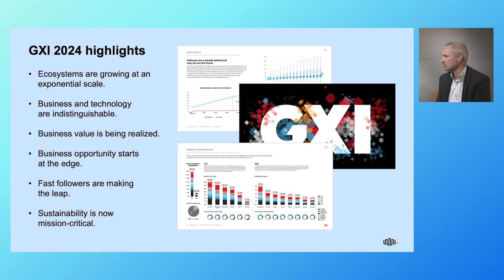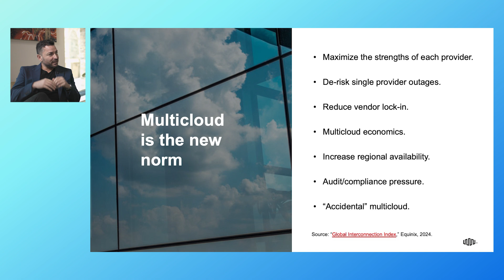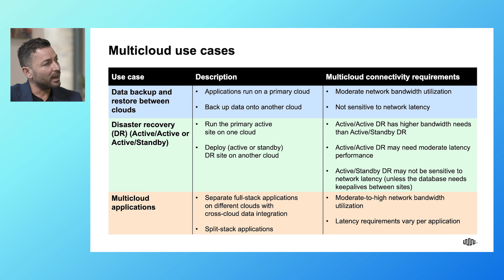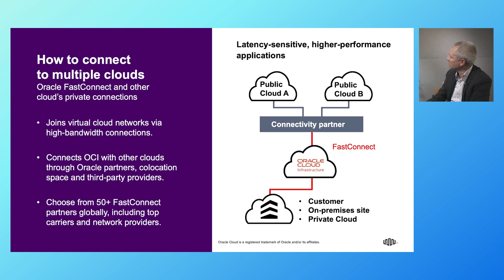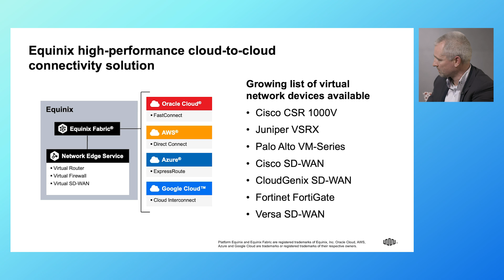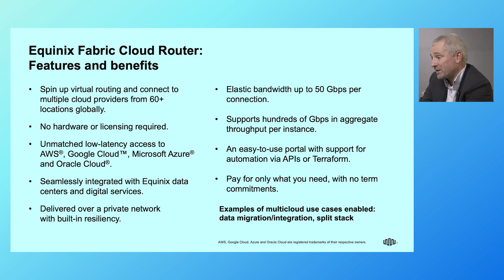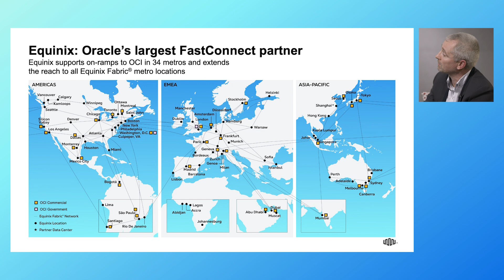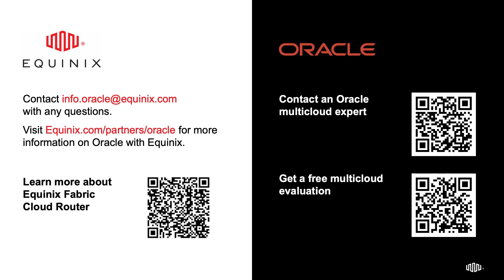Boost Your Multicloud Strategy with High-Performance Connectivity with Oracle | Tech Talk Series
In this video, our experts from Equinix and Oracle are going to show you how to boost your multicloud strategy with high-performance connectivity. We review, specifically, how a next-generation multicloud architecture and high-performance interconnection can help you achieve breakaway business success.

Discover how Oracle Cloud Infrastructure (OCI) via FastConnect enables essential private, dedicated, high-bandwidth connectivity. Learn how to achieve unfailingly low, predictable latency and high aggregate throughput. Understand the importance of Equinix Network Edge and Fabric® to deliver on-demand, software-defined infrastructure for cloud-to-cloud routing.

Chapters:
0:00 Introduction to Equinix and Oracle
0:37 Global Interconnection Index
1:12 Predictions and trends for multicloud
3:04 Oracle Cloud Infrastructure (OCI) distributed cloud
5:32 Multicloud use cases and challenges
7:42 How to connect to multiple clouds
9:08 High-performance cloud to cloud connectivity solution
10:37 Multicloud data integration architecture
12:20 Fabric Cloud Router
13:18 Partnership between Oracle and Equinix
14:11 Global reach of multicloud solutions

Don't miss out on this opportunity to enhance your cloud strategy.

About Equinix:
Equinix, Inc. (Nasdaq: EQIX) shortens the path to boundless connectivity anywhere in the world. Its digital infrastructure, data center footprint and interconnected ecosystems empower innovations that enhance our work, life and planet. Equinix connects economies, countries, organizations and communities, delivering seamless digital experiences and cutting-edge AI—quickly, efficiently and everywhere.

3486